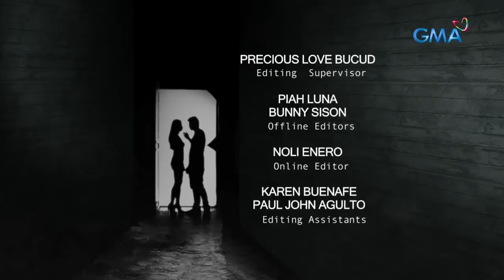Lalaki, bumigay sa kanyang boss sa trabaho?! (Stream Together) | Karelasyon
Re-aired (June 9, 2021): Kilalang galit sa mundo si Zandra (Glaiza de Castro) dahil sa pagiging matapang nito sa kanyang empleyado. Pero ang lahat ng ito, magbabago nang makilala ang bago niyang messenger na si Celio (Rafael Rosell). Umusbong kaya sa pag-iibigan ang bumubuti nilang pakikitungo sa isa't isa?